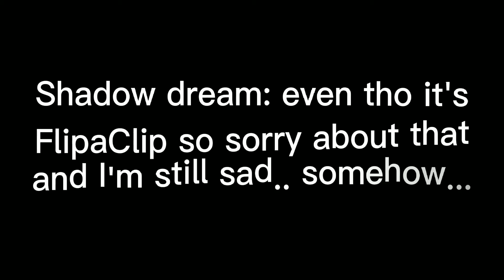?: alright, I hope that dream will be alright..|Dream(my main oc): ...|(Shadow dream's proof video)